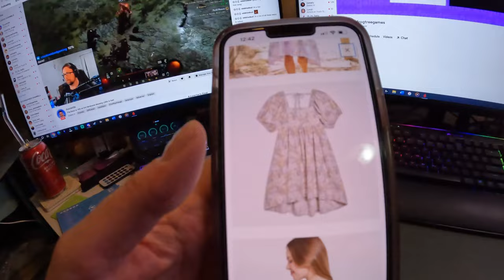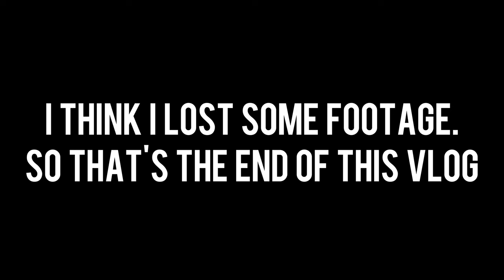crafting & too much work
This is the last of the messed up vlog footage - I hope.

Equipment:
Camera: Canon EOS M50
Mic: Rode Wireless Go
Tripod: Manfrotto MTPIXI-B PIXI Mini Tripod
Editing Software: Filmora